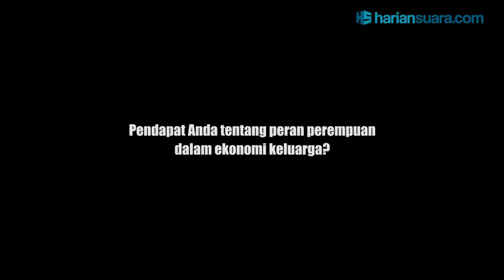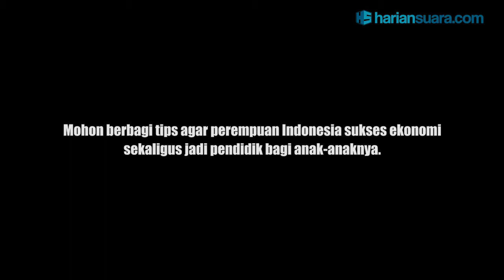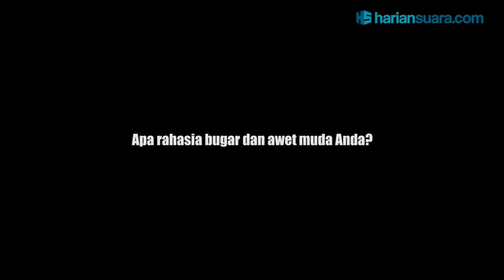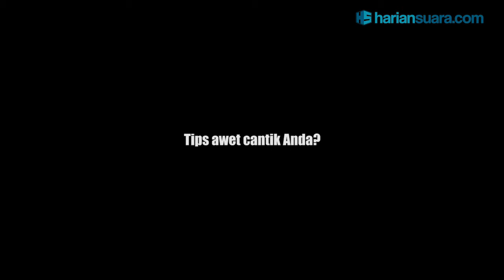Hj Dra Kasih Fajarini: Peran Perempuan dalam Ekonomi Keluarga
Perempuan energik dan awet cantik di usianya ini terus aktif berkarya. Katanya, sebagai istri dan ibu, perempuan wajib mendukung suami dalam mengelola rumah tangga dan merawat serta memberi teladan kepada putra-putrinya. Perempuan, tegas pemilik Muslim Mode dan Rien's Collections, berperan besar dalam memenej ekonomi keluarga.